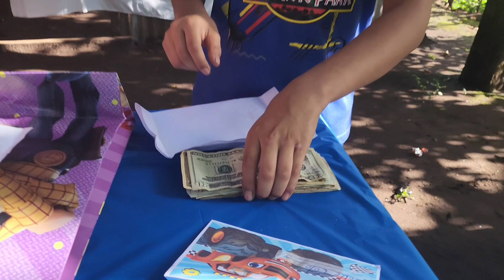Quieren abrir los regalos con JP.. Muy agradecido con todos los quiero